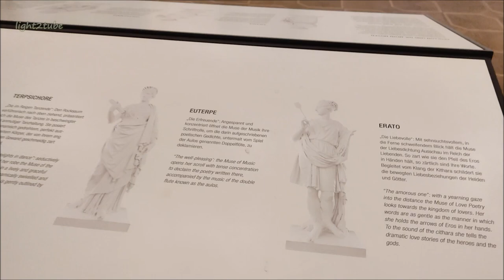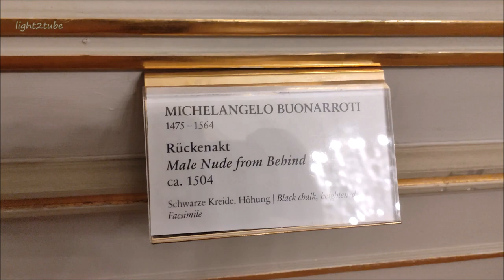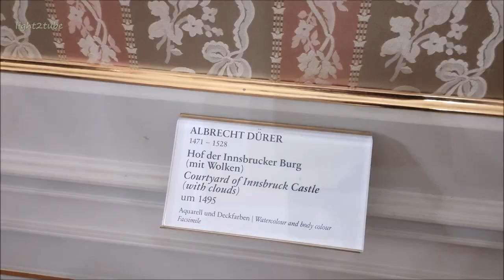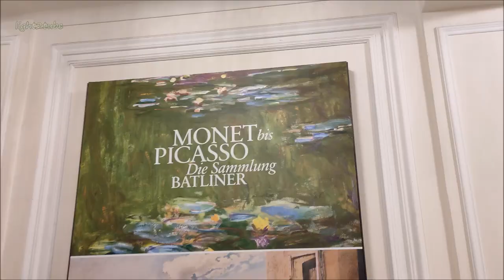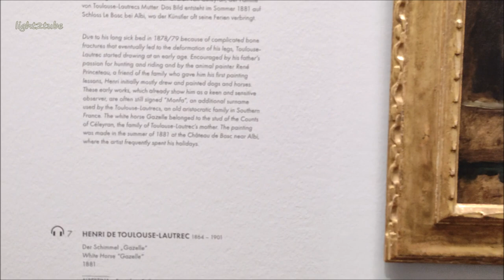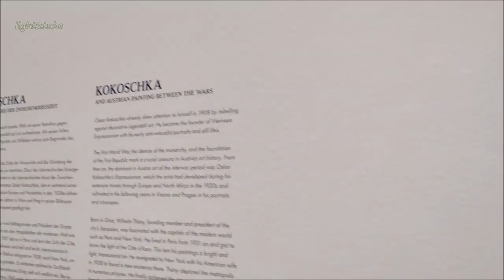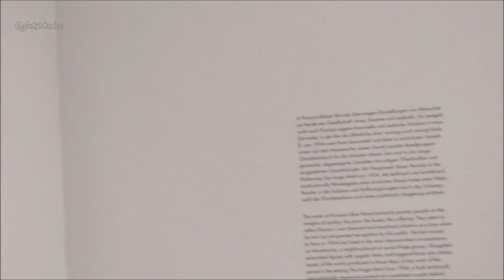Albertina museum Vienna, Austria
The Albertina is a museum in the Innere Stadt (First District) of Vienna, Austria. It houses one of the largest and most important print rooms in the world with approximately 65,000 drawings and approximately 1 million old master prints, as well as more modern graphic works, photographs and architectural drawings. Apart from the graphics collection the museum has recently acquired on permanent loan two significant collections of Impressionist and early 20th-century art, some of which will be on permanent display. The museum also houses temporary exhibitions. The museum had 360,073 visitors in 2020, ranked 55th in the List of most-visited art museums in the world.
The Albertina was erected on one of the last remaining sections of the fortifications of Vienna, the Augustinian Bastion. Originally, the Hofbauamt (Court Construction Office), which had been built in the second half of the 17th century, stood in that location. In 1744 it was refurbished by the director of the Hofbauamt, Emanuel Teles Count Silva-Tarouca, to become his palace; it was therefore also known as Palais Taroucca. The building was later taken over by Duke Albert of Saxen-Teschen who used it as his residence. The collection was created by Duke Albert with the Genoese count Giacomo Durazzo, the Austrian ambassador in Venice.
In early 1919, the new socialist government of Austria confiscated, without compensation, both the building and the collection belonging to the Archduke Friedrich and evicted him. In 1920 the collection of prints and drawings was united with the collection of the former Imperial court library. In 1921 the building was renamed The Albertina.
In March 1945, the Albertina was heavily damaged by USAAF bomb attacks. The building was rebuilt in the years after the war and was completely refurbished and modernized from 1998 to 2003.